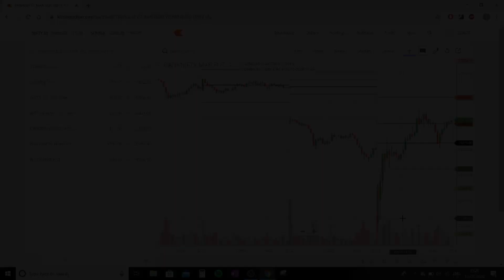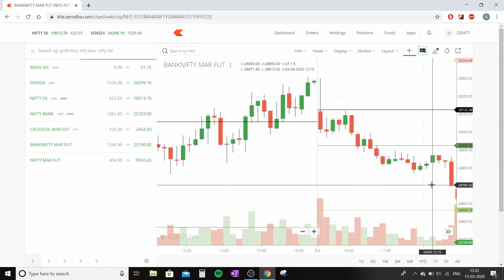Intraday Trading Strategies using Pivot Points and Candlestick !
In this video i have explained a day trading strategy using Pivot Points and Candlesticks.

Pivot Points-In financial markets, a pivot point is a price level that is used by traders as a possible indicator of market movement. A pivot point is calculated as an average of significant prices (high, low, close) from the performance of a market in the prior trading period.

Candlestick-A candlestick is a type of price chart used that displays the high, low, open, and closing prices of a security for a specific period. It originated from Japanese rice merchants and traders to track market prices and daily momentum hundreds of years before becoming popularized in the United States.